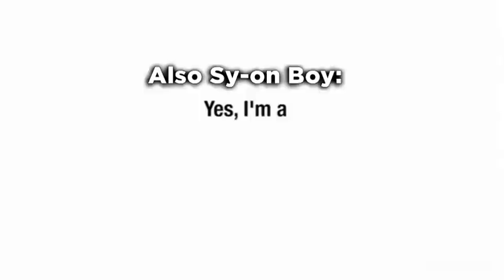The Date And Very Loud Sy-On Boy's Mind [Spy X Family Comic Dub] [Anya] [Sy-On Boy] [Damian] [Funny]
Note: The following video is only fictional and not related to any events. This video is for fun for our viewers and listeners.

For more video requests, positive comments related on this video will be appreciated. Feel free to suggest for video requests too.